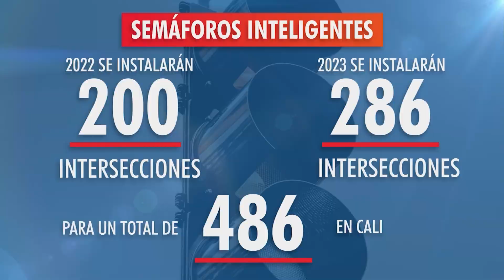Nueva red de semáforos inteligentes le costaría $55 mil millones a Cali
Cali | La ciudad busca sustituir la actual red semafórica por un sistema inteligente para controlar los tiempos y reducir los trancones, que constaría $55 mil millones de pesos.

Actualmente, el proyecto se encuentra en el proceso precontractual de obra civil y adquisición de los elementos tecnológicos para iniciar con la ejecución a partir del segundo semestre del año.